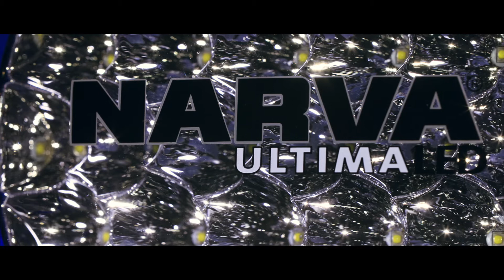Engineered for Grey Nomads - Ultima 215 LED Driving Lights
Narva's all new ULTIMA 215 LED driving lights. Engineered for the Grey Nomad who is living the dream. For those that, on the odd occasion, pull into their caravan park or camp site after dark.

P R O D U C T S   F E A T U R E D: